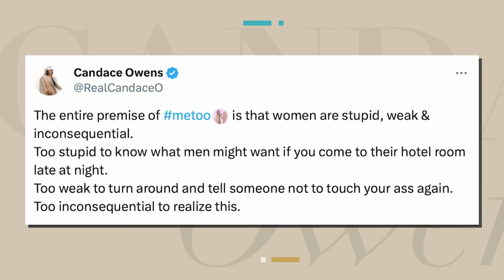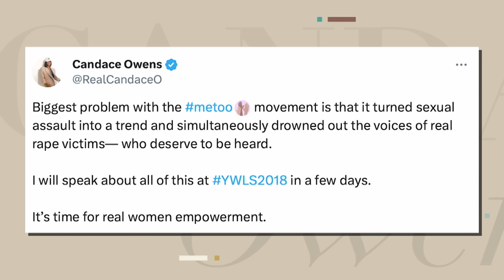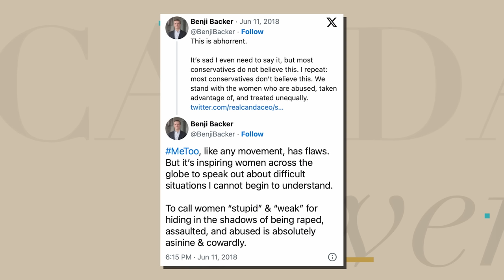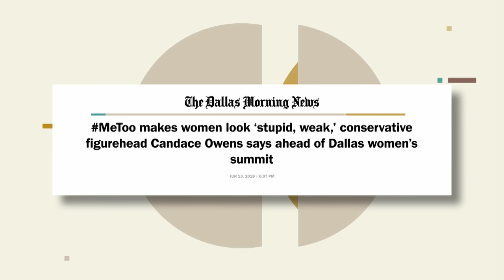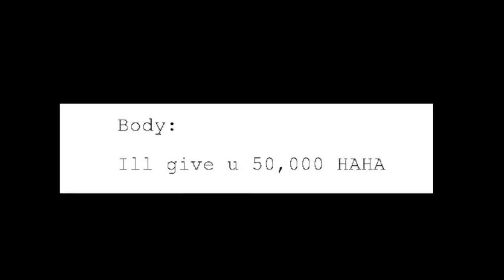Trevor Bauer Exposes Fake Allegations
Trevor Bauer was accused of sexually assaulting a woman in 2021. After reaching a settlement in his legal dispute with the woman, the former Los Angeles Dodgers pitcher revealed the text messages his accuser sent to her friends. The woman is clearly a liar who was after money and fame. In the end, truth always wins.